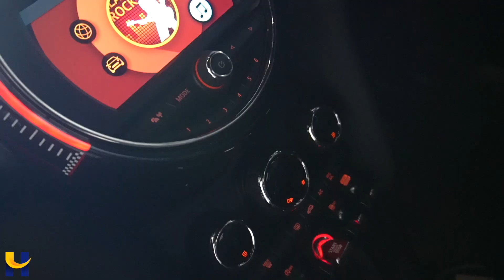MINI HATCH JOHN COOPER WORKS